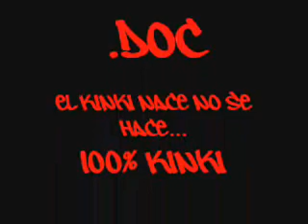El Pascualin vende mucha base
El Pascualin en las 1000 viviendas